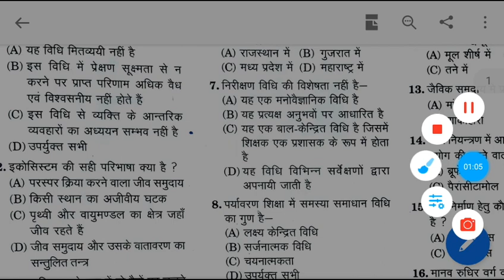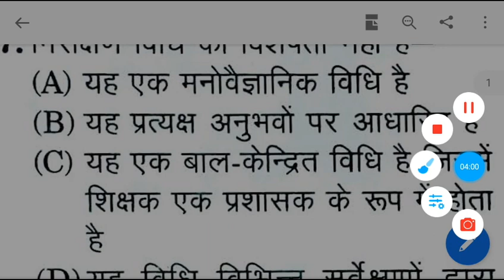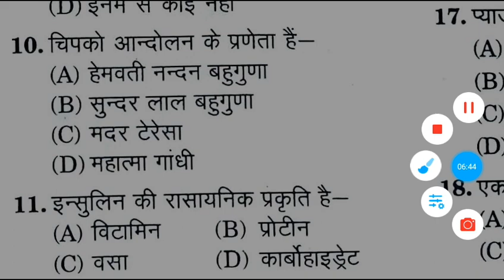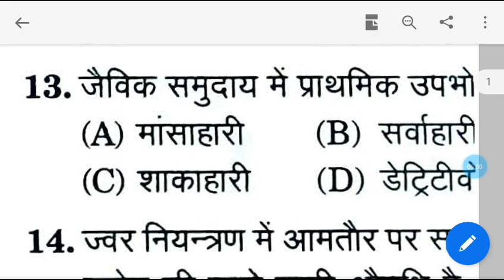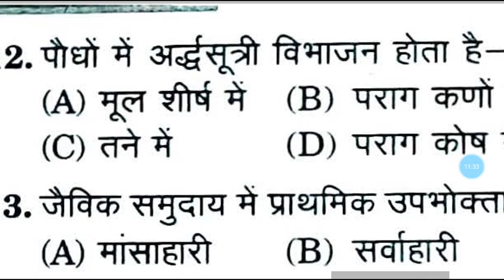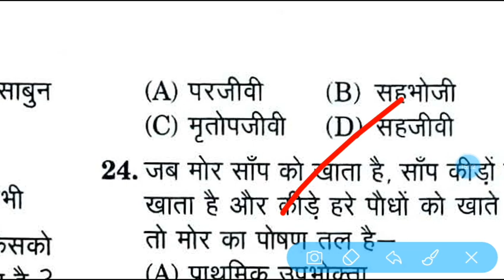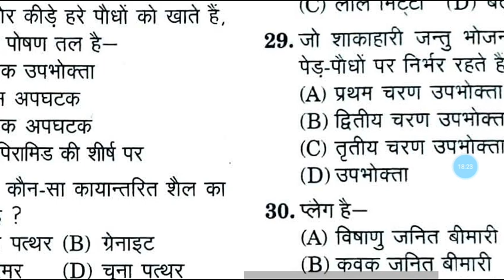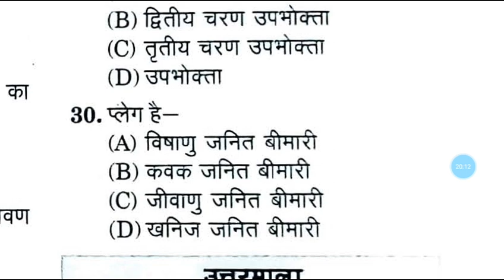EVS Class Top question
Wi-Fi network Dinesh kumar